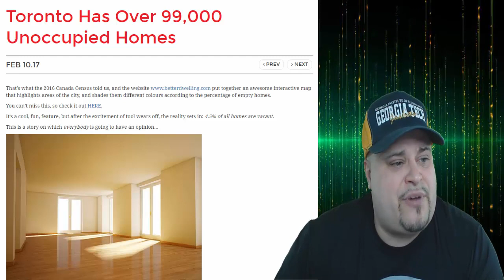Housing FOREIGN TAX to save the DAY !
A foreign-buyers housing tax in Toronto? Bring it on - and fast says Article !!!